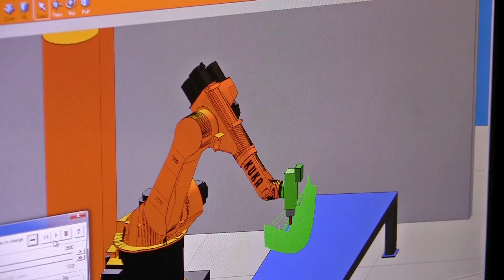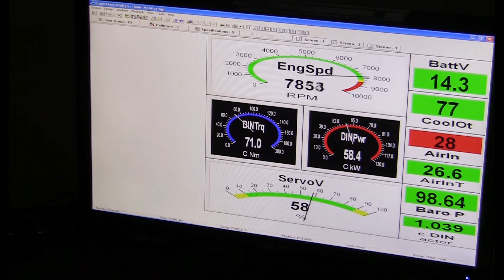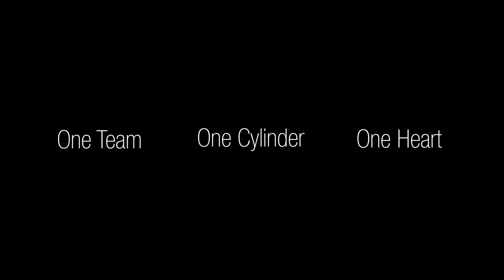TU Brno Racing | Promo video | Dragon 5 | Brno University of Technology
First view of a new car, which was made by students of Brno University of Technology. Watch in FullHD. Video is available with Czech, English, German and Hungarian subtitles.